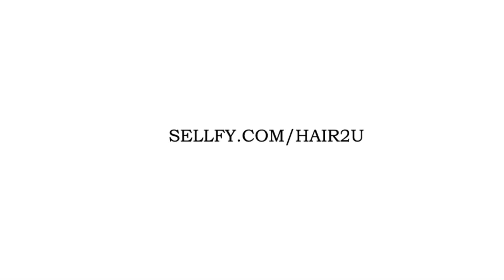Hair2U - Suzana and Maja Hair Play Preview